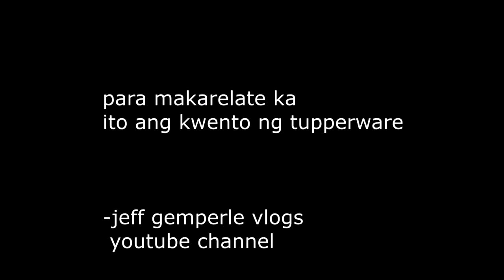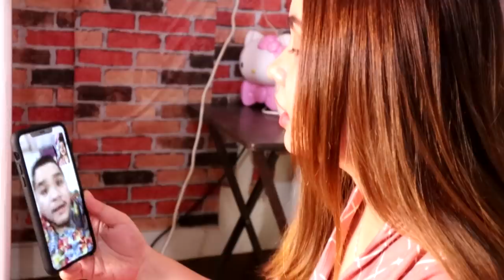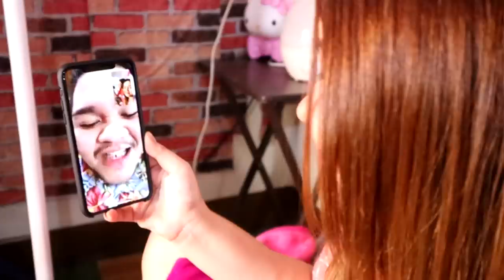Miss na kita prank! IDare You! Can't say no to fans! ft. PPJ LLoyd Cadena